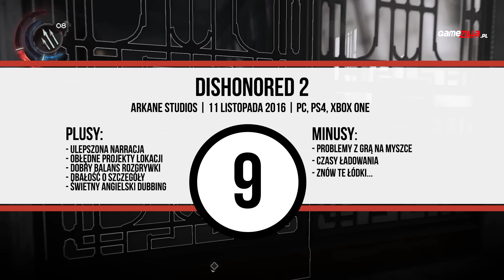Recenzja Dishonored 2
Druga część zabójczej gry nie miała łatwego zadania - musiała dorównać bardzo dobremu oryginałowi i rywalizować z mocnymi tytułami tej jesieni. Jak wyszło? Zobaczcie sami.